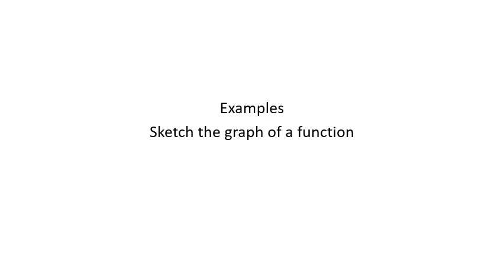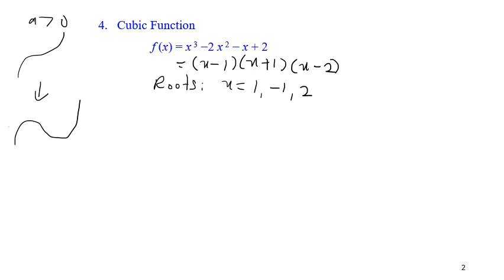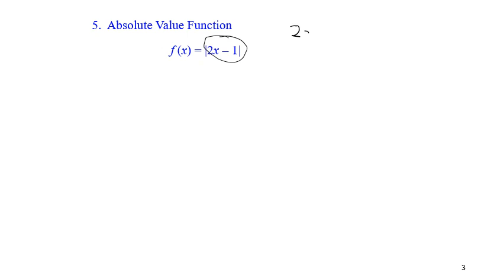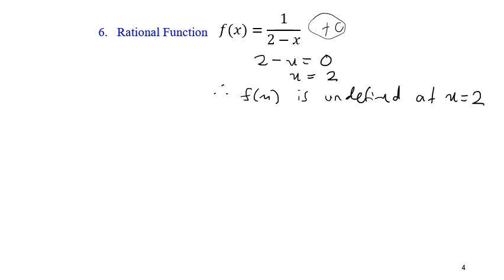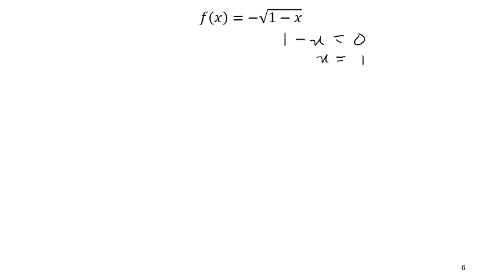5.1d Sketch graph part3 - Cubic, Absolute, Rational & Surd function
Using the basic shape of graphs, we learn how to sketch Cubic, Absolute, Rational & Surd function